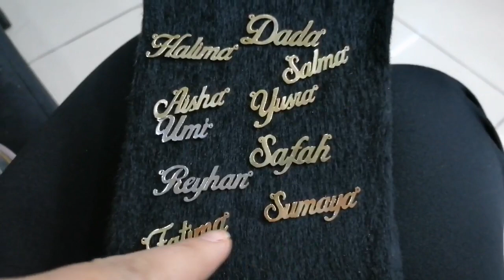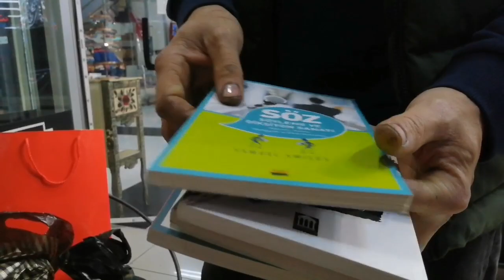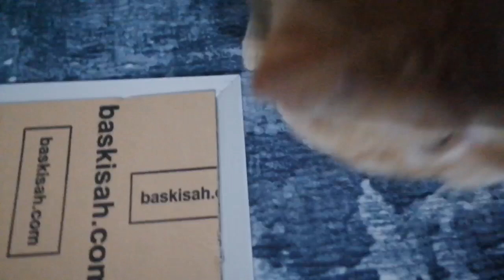YILIN SON GÜNÜ BİZİMLE/GUNLUK VLOG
Merhaba videomu umarım beğenirsiniz izlediğiniz için çok teşekkür ederim hayırlı akşamlar inşallah